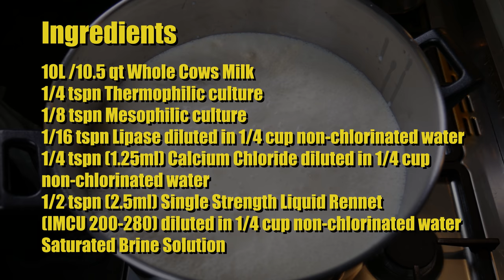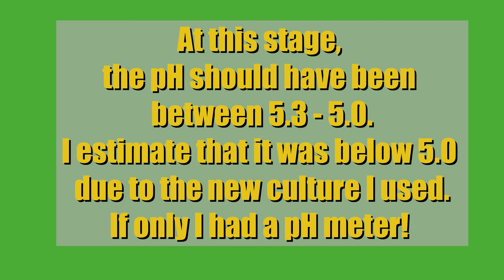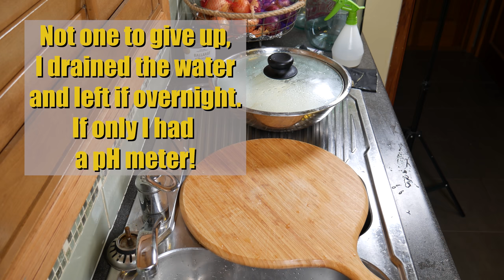How Not to Make Burrata - Cheese Fail!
Well, Curd Nerds, not everything always goes as plans!  Today, I am sharing one of my cheese making failures in the form of a Burrata gone wrong.  During the video, I share tips on where I thought I went wrong.

To purchase a curd harp;